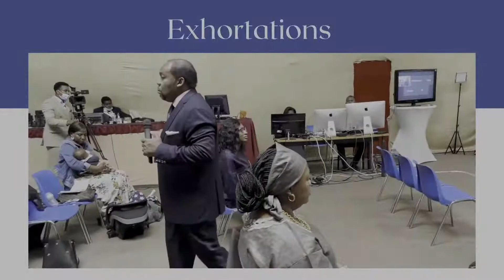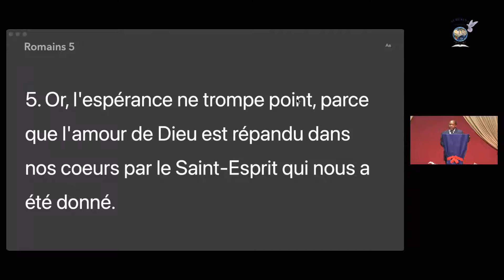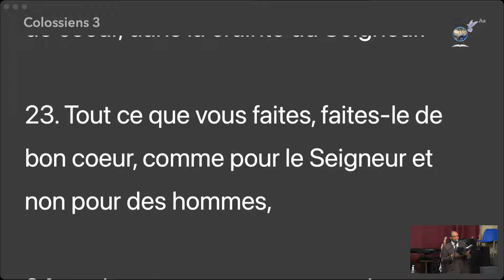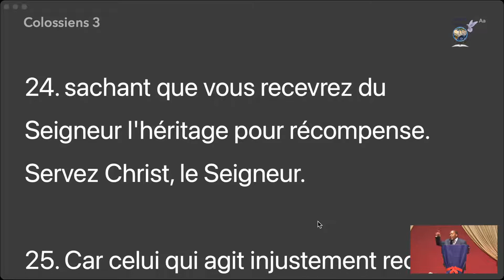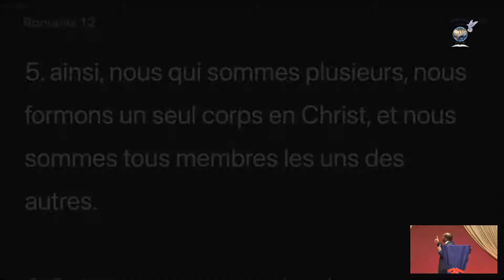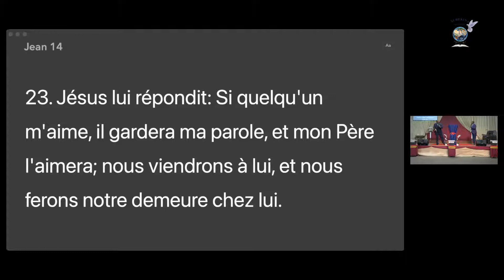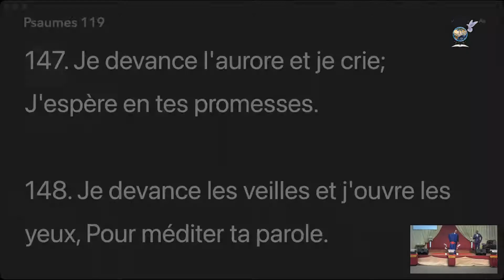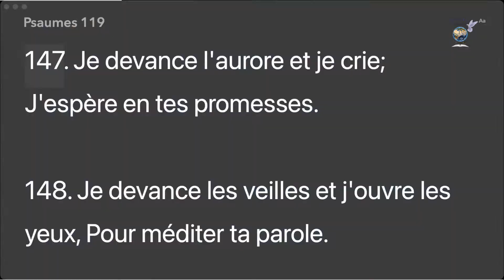Apôtre Richard TSHIBANGU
Culte d'enseignement du 17 novembre 2021

Thème:  Le coeur et l'amour de Dieu

Vous regardez une diffusion exclusive produite par l'Église Schekina cathédrale située à Bruxelles, rue du bateau 12A - 1080 Molenbeek-Saint-Jean

Voici nos programmes des cultes:
- Mercredi : Culte d'enseignement  de 17h30 à 20h30;
- Samedi :  Culte d'enseignement  de 13h00 à 16h30;
- Dimanche: Culte de louange et adoration de 11h00 à 15h30